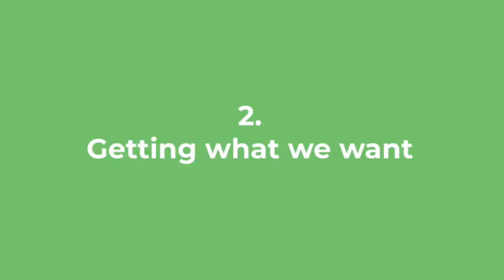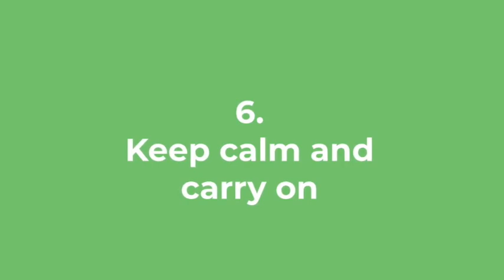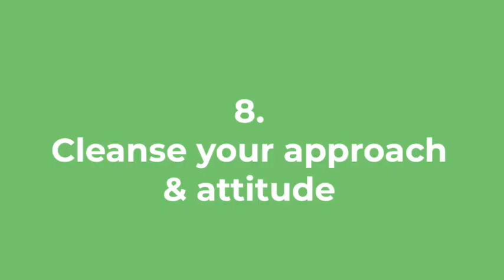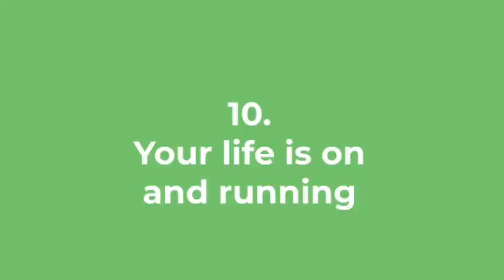Staying worried ? 10 key thoughts to stay calm